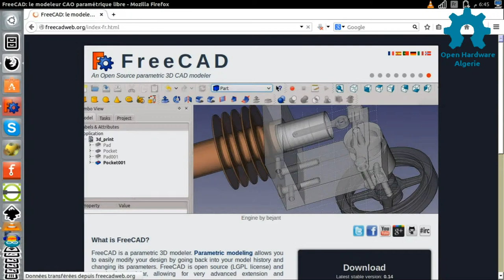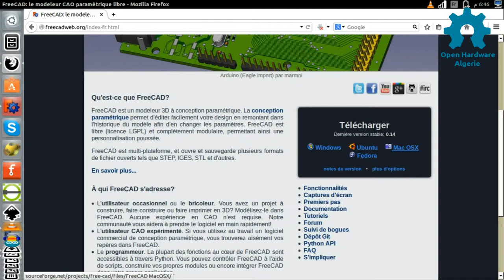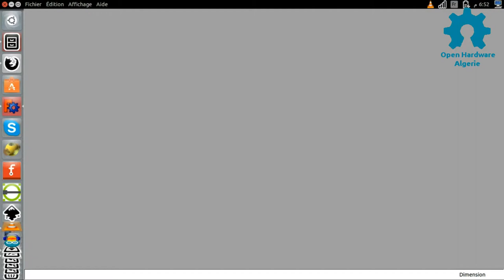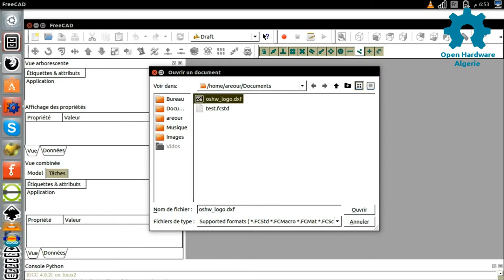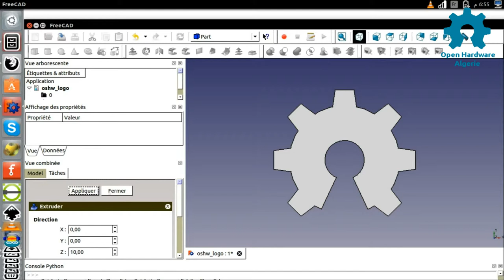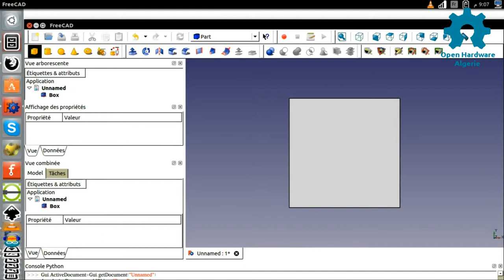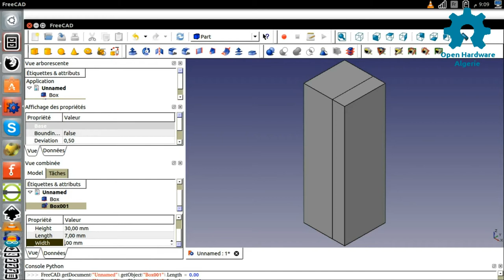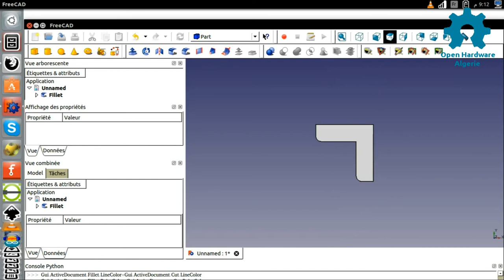Présentation des outils de conseption mécanique open source pour l'open source hardware vol. 2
Le deuxième épisode d'une série de vidéo sur la conception mécanique qui est une partie méconnu de l'open hardware. Cette vidéo sera consacrée au logiciel FreeCAD